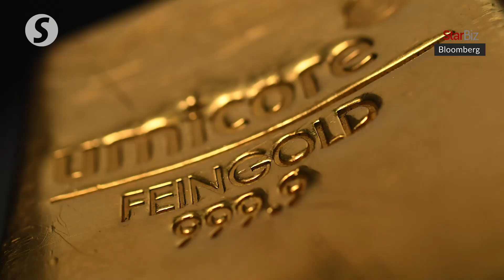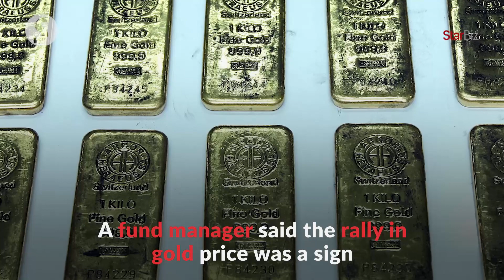Gold en route to US$2000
The bullion, which is now at its all time high, has been rallying on the back of geopolitical tensions, low interest rates globally, the weakening US dollar and quantitative easing by central banks.